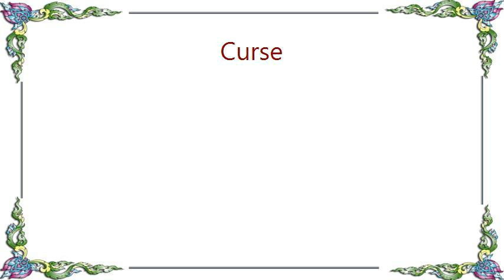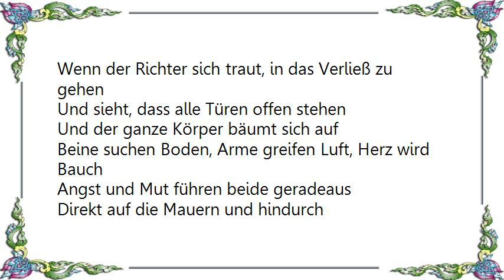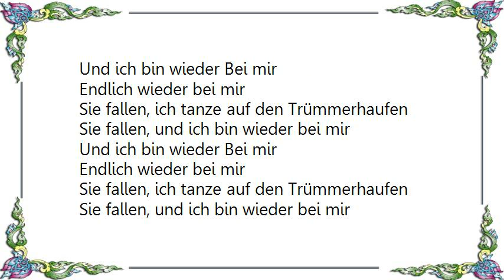Curse - Sie fallen Lyrics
[Lyrics Curse - Sie fallen]
Wenn nackte Füße ungelebte Freude tanzen
Ungeliebte Schatten Licht an sich lassen
Der Druck vom Unterdrücken weicht
Das reicht
Das reicht
Wenn der Raum so viele Jahre dunkel ist
Und plötzlich jemand kommt, der das Licht anknipst

Und der ganze Körper bäumt sich auf
Beine suchen Boden, Arme greifen Luft, Herz wird Bauch
Angst und Mut führen beide geradeaus
Direkt auf die Mauern und hindurch
Bis sie fallen
Sie fallen, sie fallen, sie fallen

Und ich bin wieder Bei mir
Endlich wieder bei mir
Sie fallen, ich tanze auf den Trümmerhaufen
Sie fallen, und ich bin wieder bei mir

Wenn man Wunden versteckt, damit sie nicht mehr Schmerzen
Und sieht, dass es heilend ist, gesehen zu werden
Wenn der Richter sich traut, in das Verließ zu gehen
Und sieht, dass alle Türen offen stehen